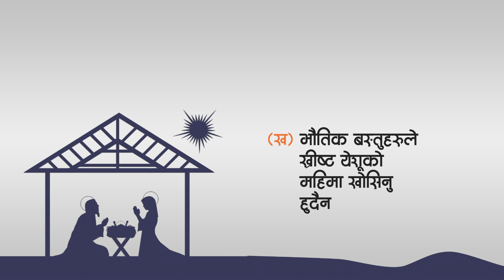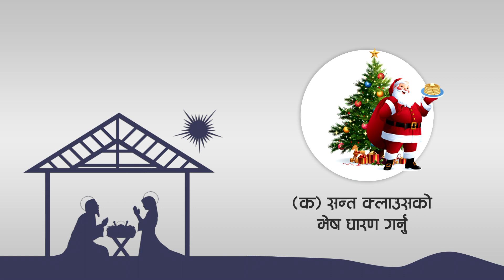Christmas Message l Kiran Sinjali ख्रीष्ट जन्मोत्सव र सजावट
यो भिडियो केवल इसाईहरुको लागी मात्र हो र यो बाइबल अध्ययन कर्ताहरुको निम्ति एउटा श्रोत हुनेछ भनि हामी विश्वास राख्दछौं । यो भिडियोको उद्धेश्य कसैलाई वा कुनै धर्म, व्यक्तिलाई आक्षेप लगाउनु र दोषी ठहराउनु कदापी होइन । कसैको विचार र भावनामा आघात पुगेमा क्षमा प्रार्थी छौं । कृपया गरि यो भिडियोलाई कुनै अनुमति बिना डाउनलोड गरेर अन्य सामाजिक संजालहरुमा अपलोड नगरिदिनुहोला ।
कृपया कुनै प्रकारका नराम्रा शब्द लिएर कमेन्टमा गाली नगरिदिनुहोला ।